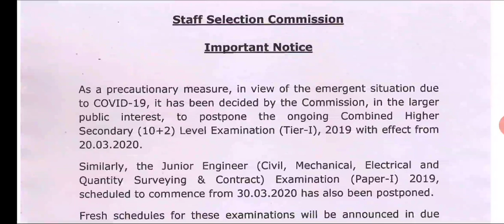SSC Latest News & Updates || STAFF SELECTION COMMISSION 2020 || Shine India Job Alert